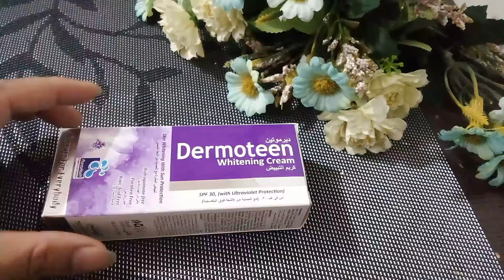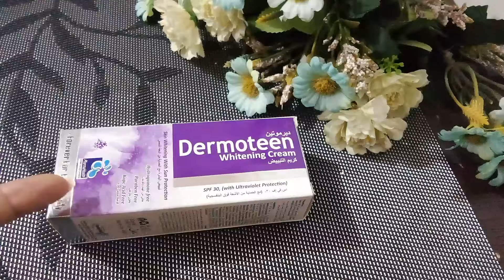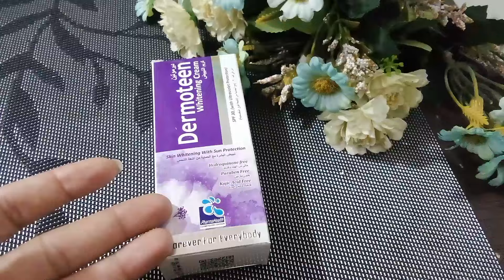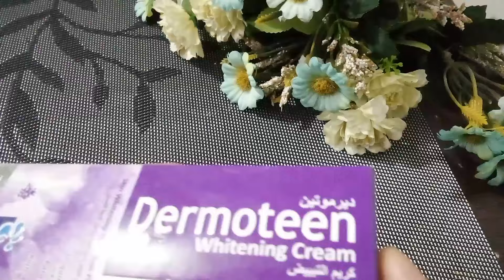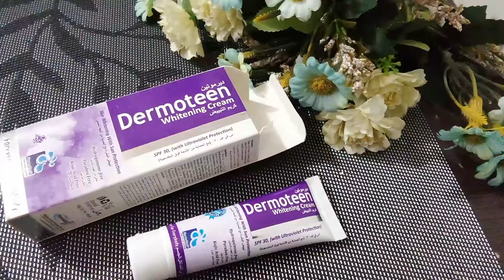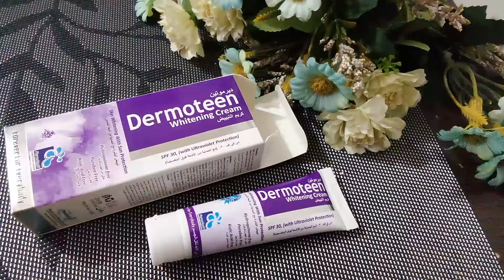Whitening Cream Dermoteen whitening Cream